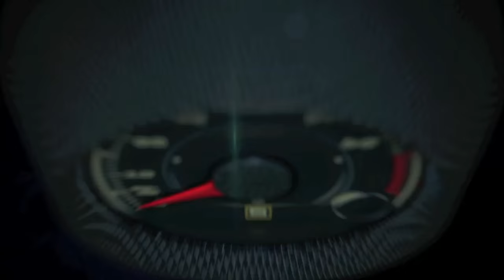1946-1965 (Jeep) Willys Wagon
When the Jeep station wagon appeared in 1946 it was the first all-steel bodied station wagon sold as a non-commercial vehicle.  The post-war boom made contracting with automotive stamping suppliers difficult for low volume producers like Willys-Overland. Company president Charles Sorenson, therefore, gave young Brooks Stevens the task of designing a station wagon body that could be made by suppliers who supplied refrigerator stampings. The stamping size, amount of curvature and the depth were thereby limited. Stevens’ resulting design, featuring shallow panel sections that suggested wood, stayed in production until 1962. Only available with two-wheel drive in 1946, four-wheel drive was added in 1949.